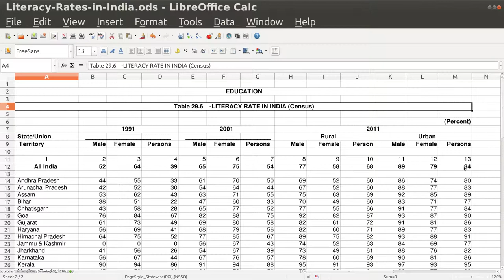Calc 07 Sort Number